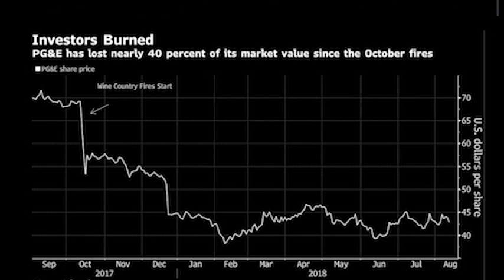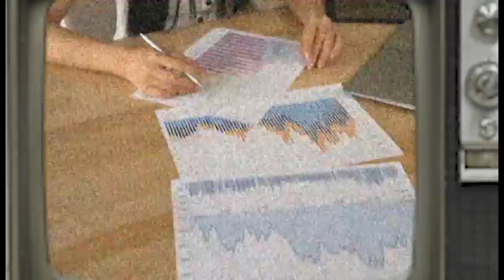How Fires and Flooding Impact Buyer Qualifying